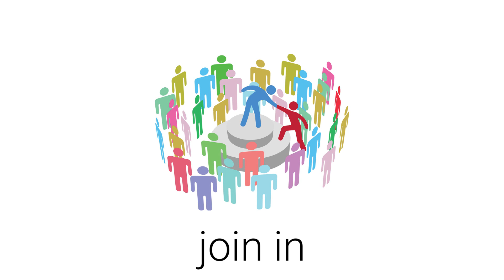Fly High 4. Сторінка 78. I want to join in